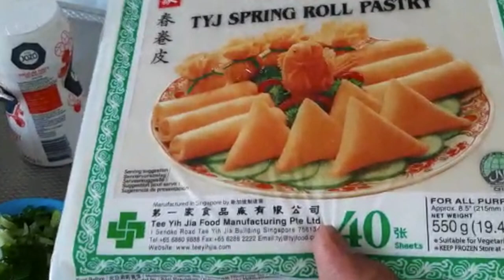ሁለት ዓይነት ሳምቡሳዎችን እንዴት መሥራት እንደሚቻል (የበሬ እና ምስር) | How to make two kinds of Sambusa (beef and lentils)